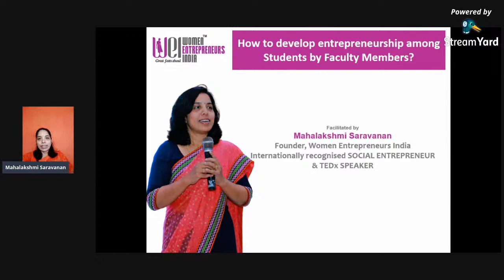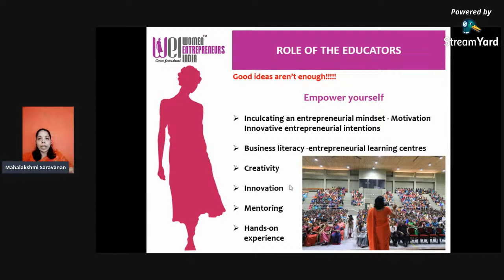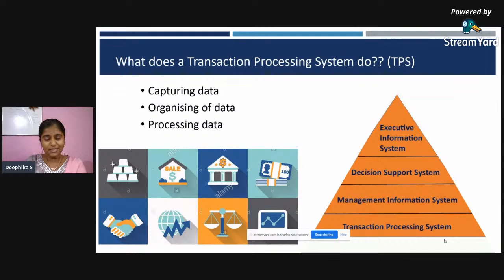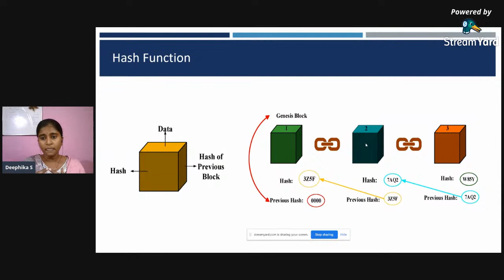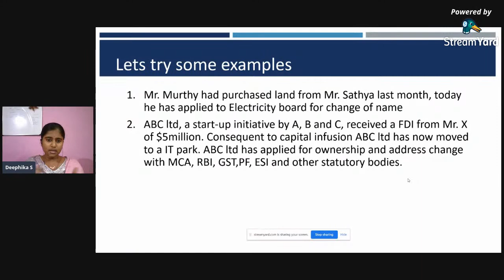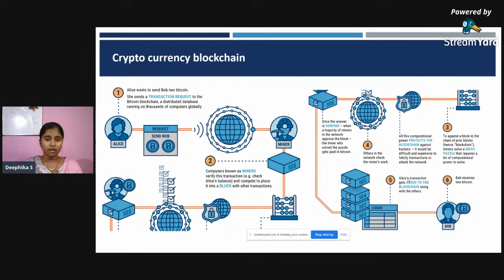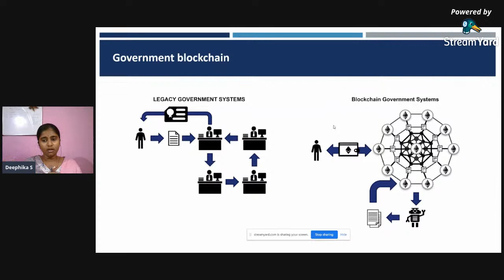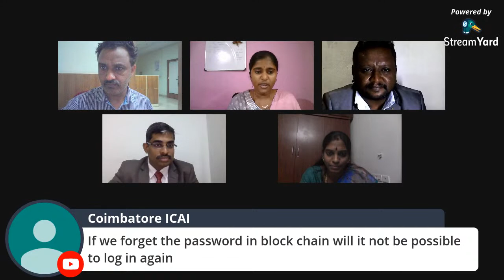Faculty Development Program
ICAI - Coimbatore & Karpagam Academy of higher Education - Faculty Development Program